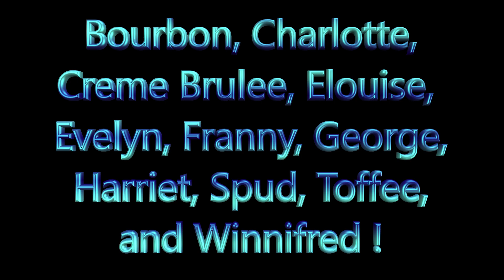Taysia Blue Husky & Malamute Rescue adoption day - 2/29/20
Music credit to the Hermes House Band and John Denver.